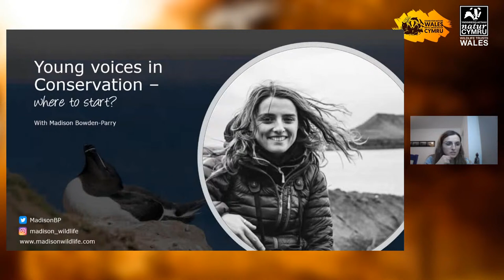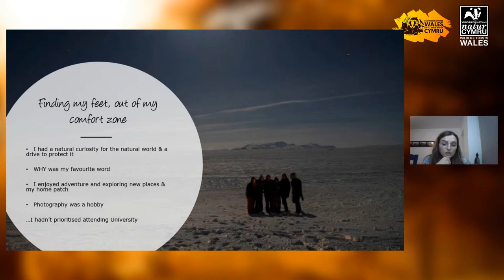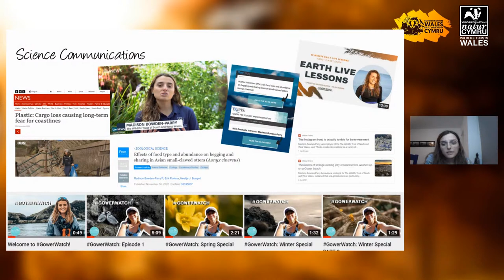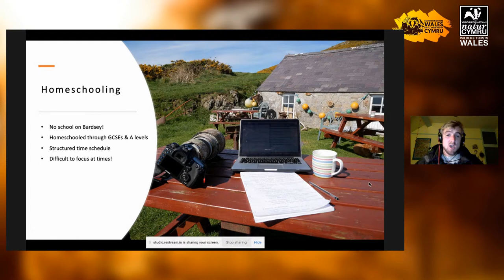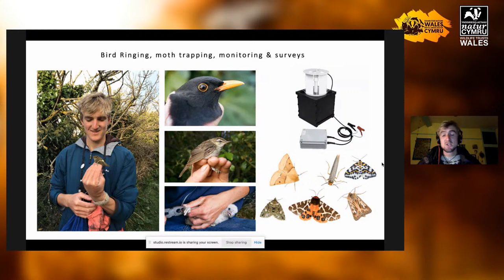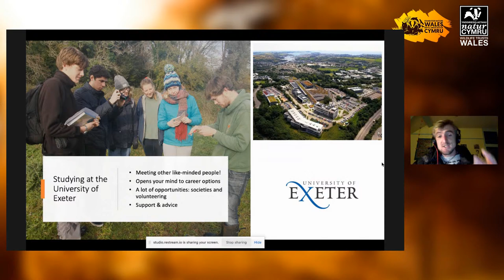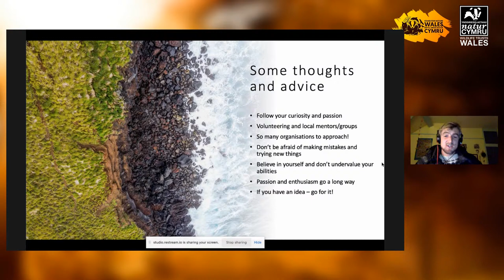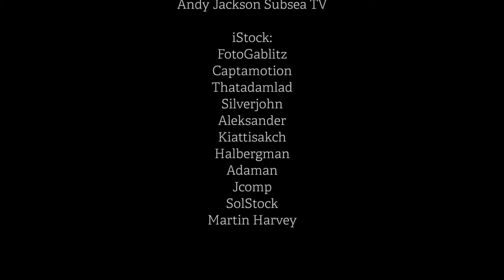Young conservationists - where to start?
Young voices in conservation - careers event, delivered by young people for young people. We know it can be hard to get into conservation. We hope this event will give you an insight into the conservation sector and show you the variety of roles that exist. The event is being delivered by our youth climate change project, Stand for Nature Wales. Through our youth forums and campaigning work, we are amplifying the voices of young people and enabling climate action at a local level.